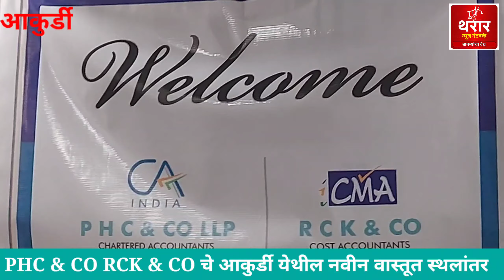PHC & CO LLP , RCK & CO चे आकुर्डी येथील नव्या जागेत स्थलांतर